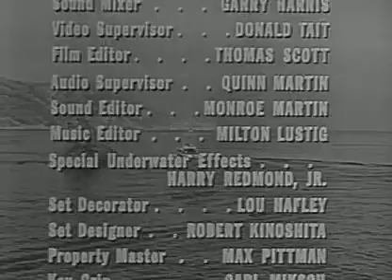Sea Hunt: Mark of the Octopus (1958)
Mike Nelson (Lloyd Bridges) is hired to investigate the disappearance of two scuba-diving geologists.

Originally aired on 1 February 1958 (Season 1, Episode 4).